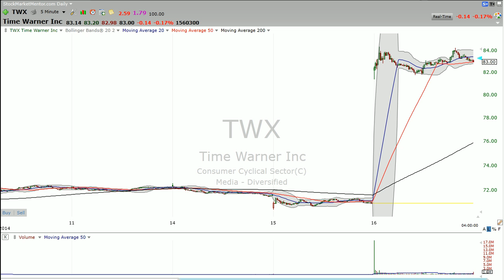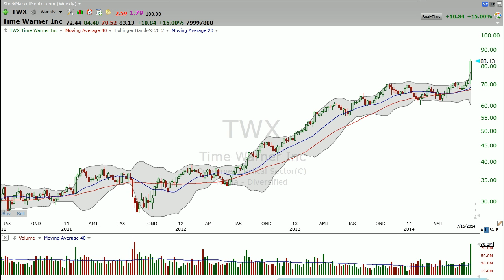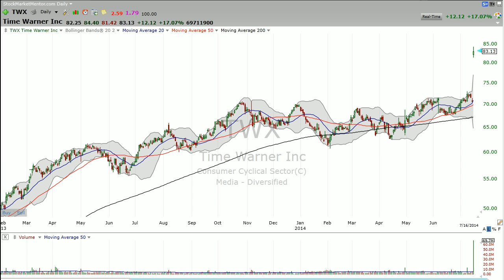7/16/2014 - The Time Warner and 21st Century Fox dance - Stock Market Mentor by Dan Fitzpatrick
Time Warner and 21st Century Fox -- the dance continues.  Here's your trade on TWX. Stock Market Mentor